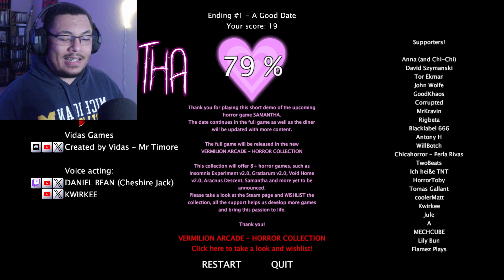THIS DATE HAS ME HOT AND BOTHERED!! | Samantha - Demo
Okay... don't judge me... a lot of people on itch were playing this game... I definitely wasn't interested in Samantha and wanted to out a dating sim or anything... nothing could go wrong... right?